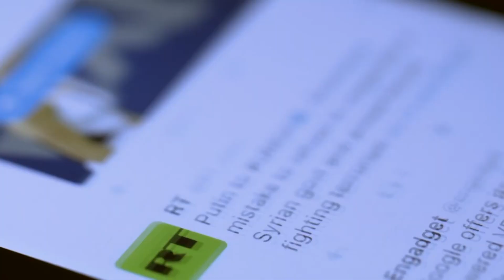Sistema de huellas y rastros digitales en internet y aplicaciones.